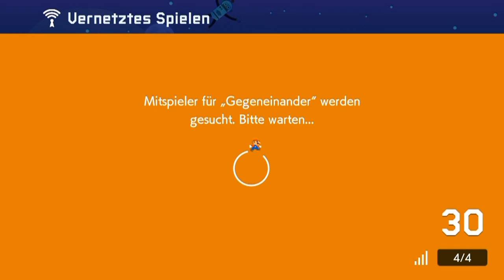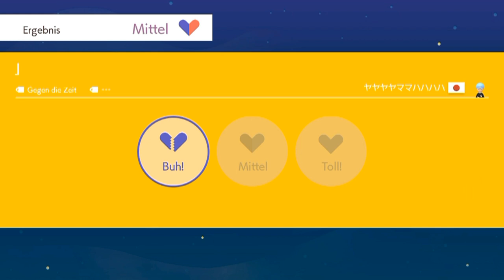[42] Plus oder Minus? || Super Mario Maker 2 (Blind) – Let’s Play